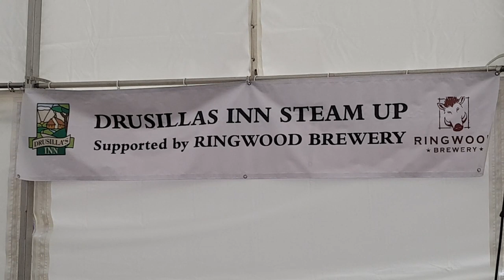Drusilla's Inn Steam Up 2018